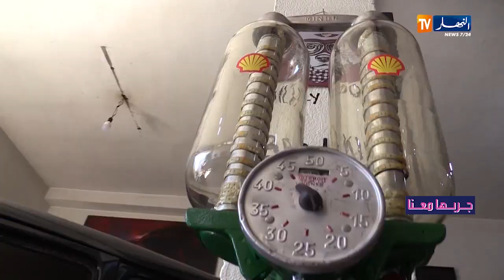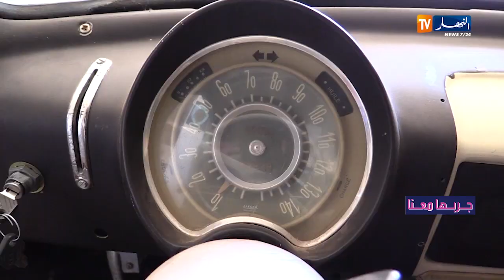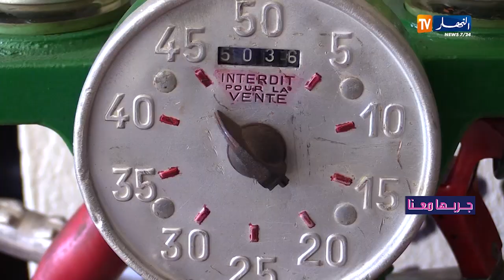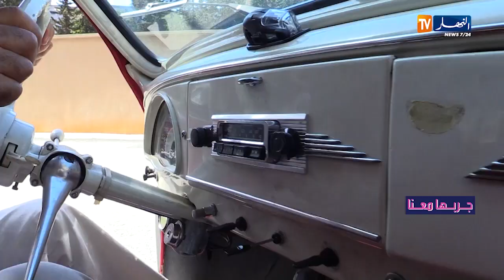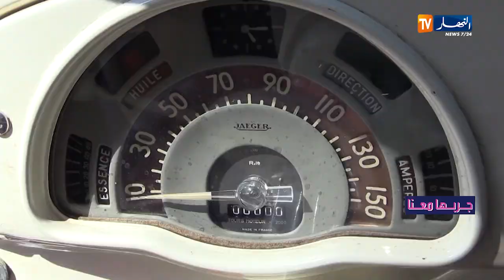جربها معانا/ السيارات القديمة..عشق لا ينتهي لهواة التحف الميكانيكية